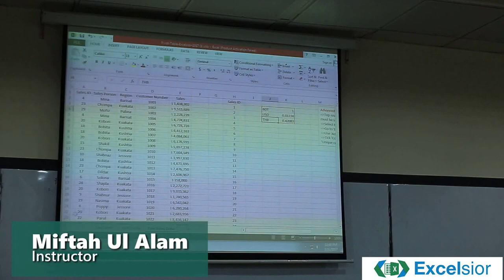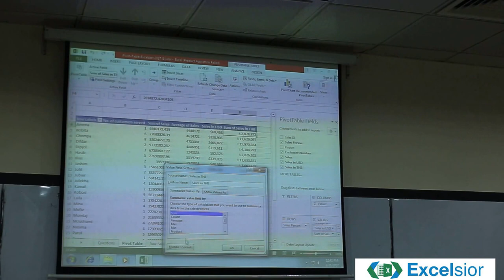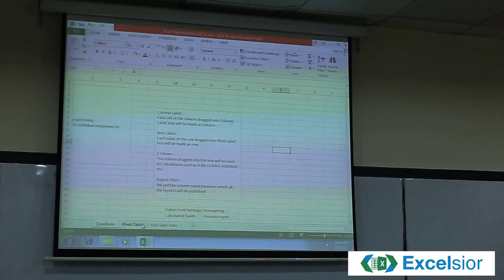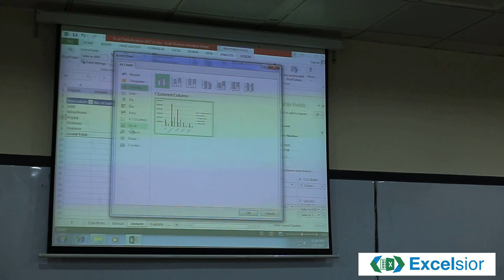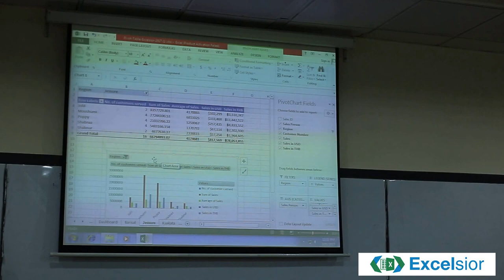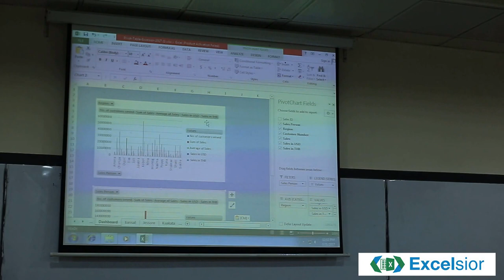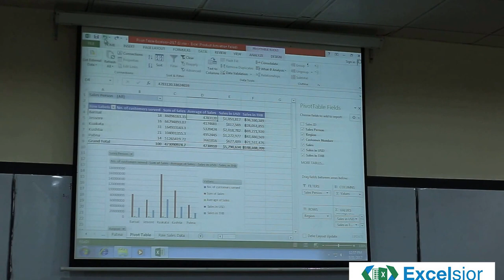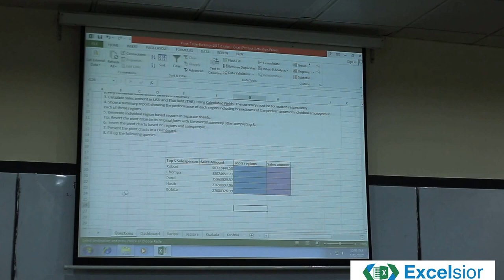Excelsior Final Round Workshop Part 8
Excelsior 2017 organized by North South University Finance Club.

Instructor: Miftah Ul Alam, Former General Secretary of North South University Finance Club (Fiscal Year: 2016)